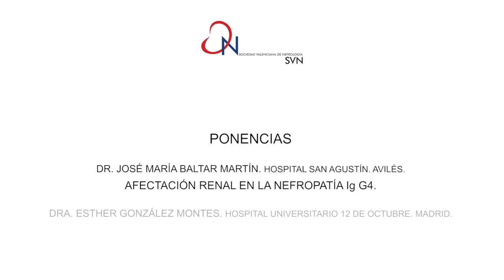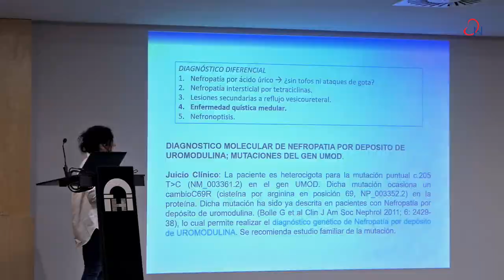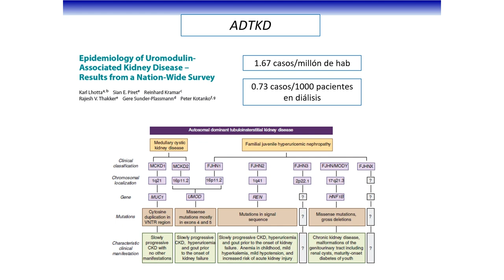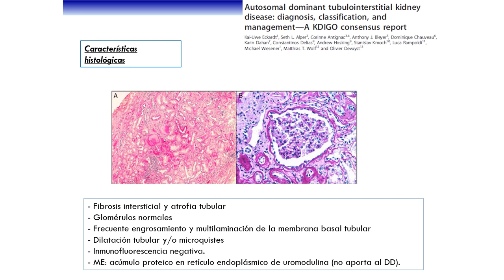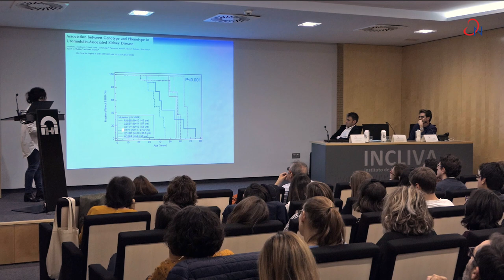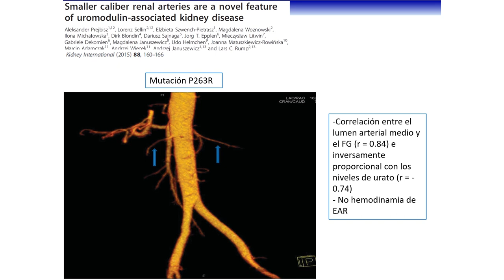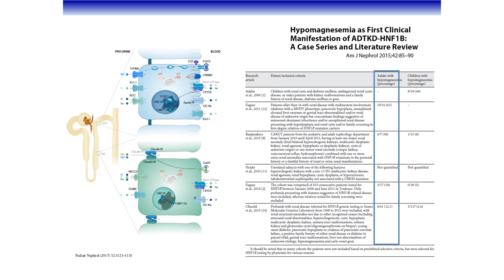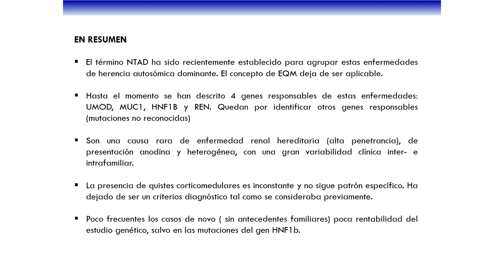IX REUNION GLOMERULARES 23 DE OCTUBRE 2019 NEFROPATÍAS INTERSTICIALES CRÓNICAS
IX REUNION GLOMERULARES 23 DE OCTUBRE 2019

Dra. Esther Gonzalez Montes  (Hospital Universitario 12 de Octubre. Madrid)